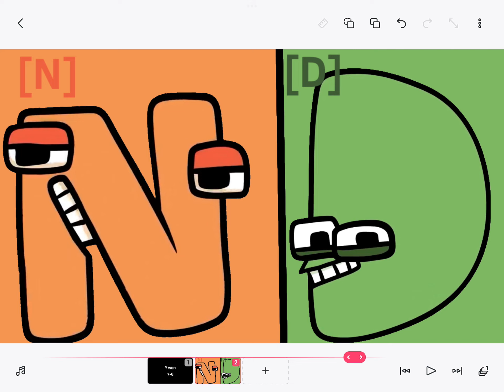Alphabet Lore Tournament 2: N vs D